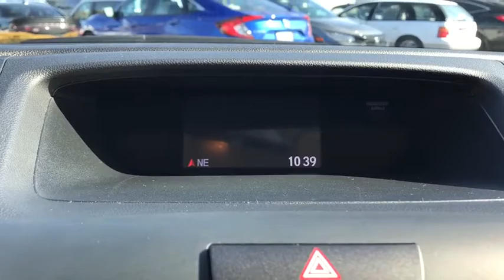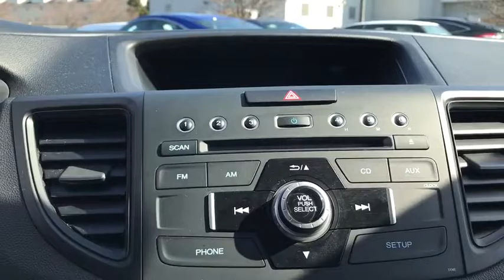2016 Honda CR-V Orland Park, Tinley Park, Palos Heights, Chicago, New Lenox, IL 191540A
Urban Titanium Metallic Used 2016 Honda CR-V available in Orland Park, Illinois at Community Honda. Servicing the Tinley Park, Palos Heights, Chicago, New Lenox, IL area.

Recent Arrival! Odometer is 1564 miles below market average! 25/31 City/Highway MPG All Wheel Drive, One Owner-Local Trade-Clean Autocheck History Report !!!, Dealer Maintained !!!, Back Up Camera, Bluetooth, Hands-Free, Steering Wheel Audio Controls, USB Port, Phone Charger, Auxiliary Audio Input, To Verify Availability-Please Call Us Before You Come In !!!.brbr2016 Honda CR-V SE 4D Sport Utility 2.4L I4 DOHC 16V i-VTEC CVT Urban Titanium MetallicbrbrAwards:br * ALG Residual Value Awards * 2016 IIHS Top Safety Pick+ (With Touring Model) * 2016 KBB.com Brand Image AwardsbrKelley Blue Book Brand Image Awards are based on the Brand Watch(tm) study from Kelley Blue Book Market Intelligence. Award calculated among non-luxury shoppers.  Kelley Blue Book is a registered trademark of Kelley Blue Book Co., Inc.brbrDeal With The Best-Community Honda Of Orland Park-South Chicagoland's #1 Honda Dealer-Over 500 Vehicles In Stock !!! We invite you to google us as well, to see the many wonderful 5 STAR reviews we've earned !!!brbrReviews:br * Exceptional fuel economy compared to other crossovers; plenty of adult-sized room in both seating rows; more cargo capacity than most rivals; rear seatbacks fold flat at the tug of a lever; appealing roster of tech and safety features. Source: Edmunds